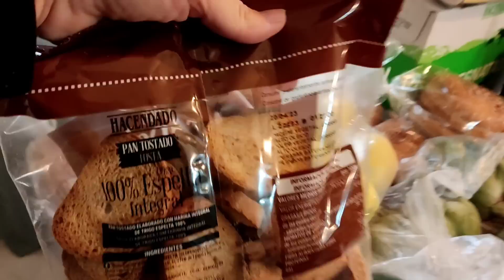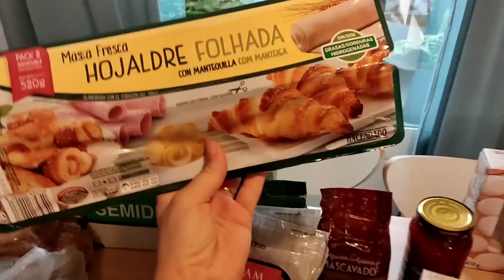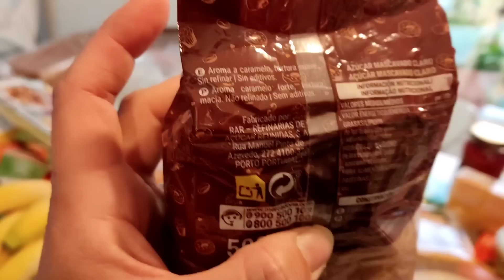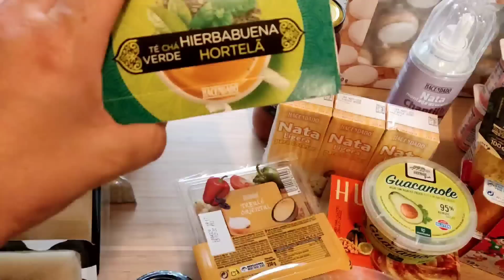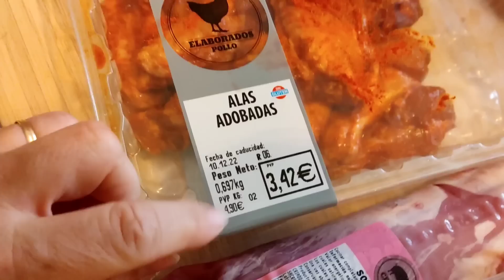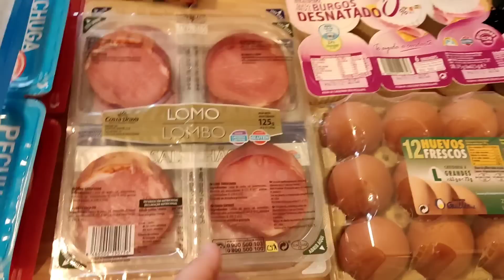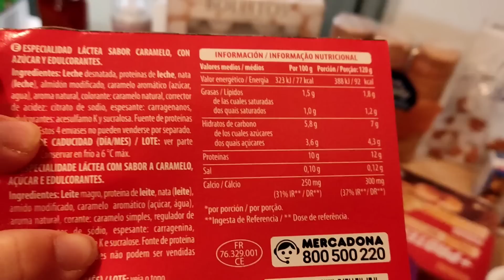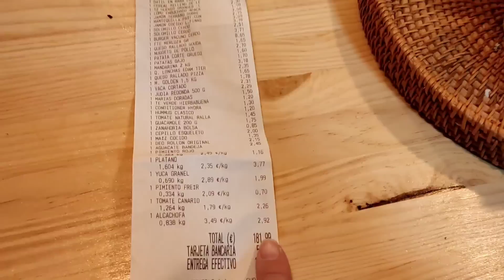🎅VLOGMAS 6/🛒COMPRA VARIADA en MERCADONA/SORPRENDIDA/QUÉ os parece de PRECIO?familianumerosa